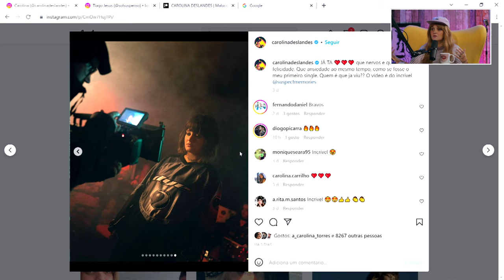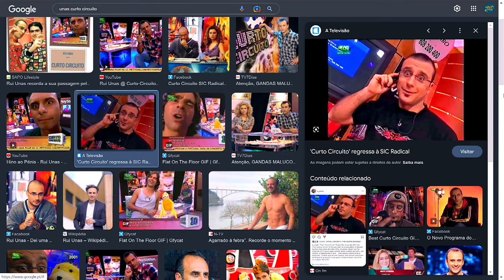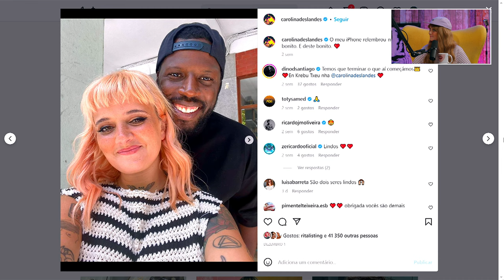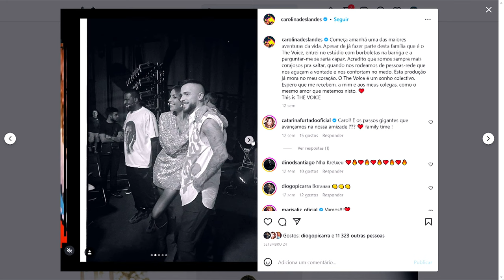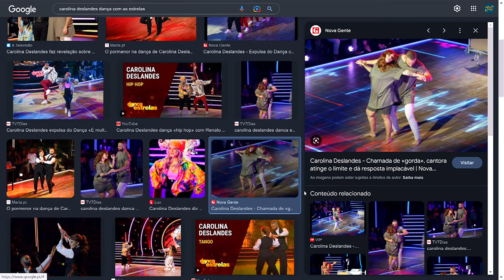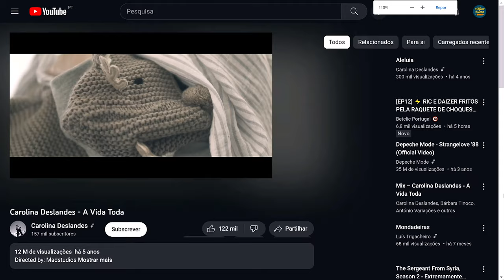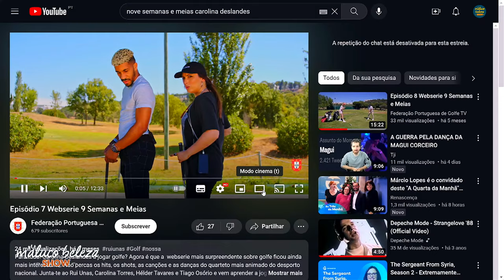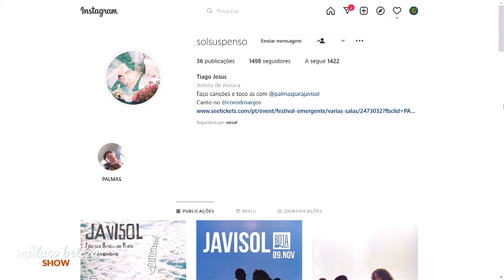NÃO É POR SERES FIGURA PÚBLICA QUE ÉS DE TODA A GENTE - CAROLINA DESLANDES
CAROLINA DESLANDES neste episódio.
Começa com uma curiosidade: o seu nome é de origem francesa e de uma localidade em França.
Anunciou datas para o Coliseu e a Altice Arena no próximo ano e torna-se a primeira cantora pop a conseguir esse feito. Ainda assim revela que nunca a contratam para fazer passagens de ano.
É jurada do programa "The Voice Portugal" e tem uma voz ativa no que diz respeito a assuntos de igualdade de género, política e racismo. Tem opiniões vincadas e que geram amor e ódio em simultâneo.
Responde a haters, tem as páginas das revistas cor de rosa bloqueadas e não usa filtros do instagram por entender que são um "perigo" e explica porquê nesta conversa.
Falou também sobre o sucesso inesperado da música "A vida toda" que tem 12 milhões de visualizações no YouTube e a história desse mesmo sucesso.
O shooow deste episódio foi com o TIAGO JESUS com os temas "Corda Bamba" e "Estou em mim".

🟣 A EQUIPA

MARCADORES:
00:00 - CONVERSA
49:54 - ATUAÇÃO TIAGO JESU "CORDA BAMBA"
55:45 - CONVERSA
1:06:45 - PROZIS
1:09:11 - CONVERSA
1:20:55 - ATUAÇÃO TIAGO JESUS "ESTOU EM MIM"
1:24:10 - FINAL